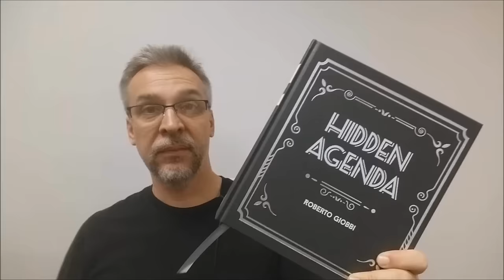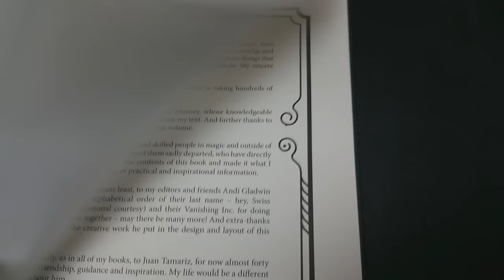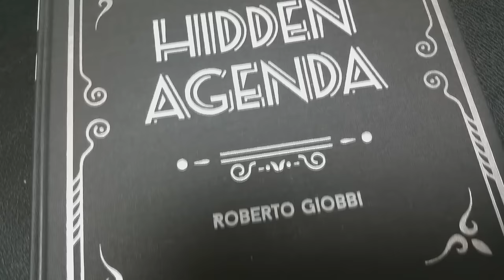Book Review - Hidden Agenda by Roberto Giobbi [[ Magic Book ]]